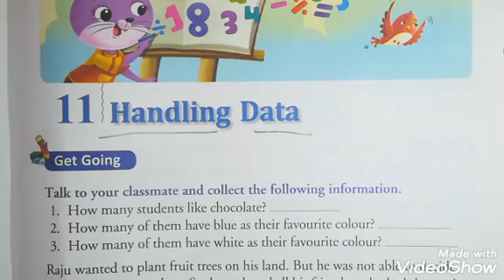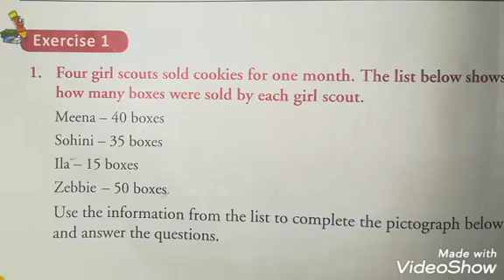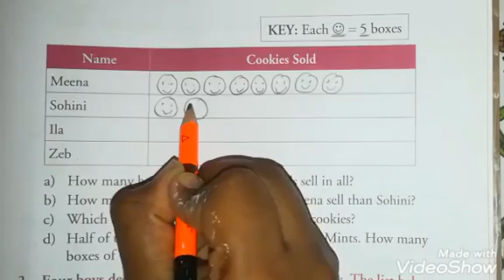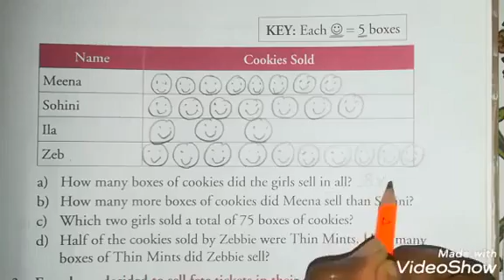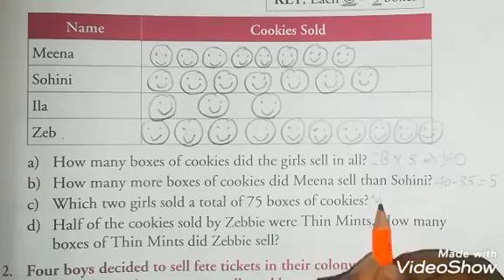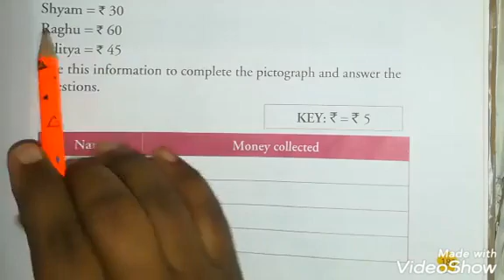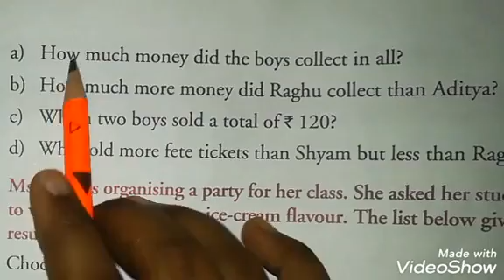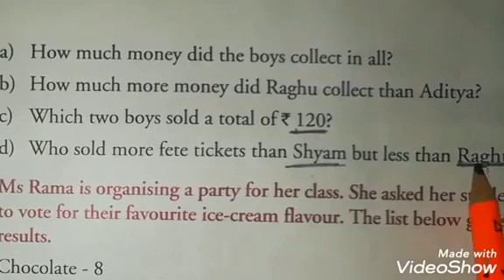| Mathematics | Class 3 | Chapter 11.1 | Handling Data |